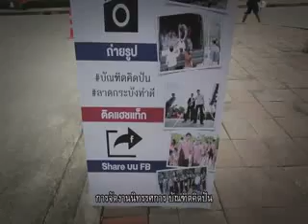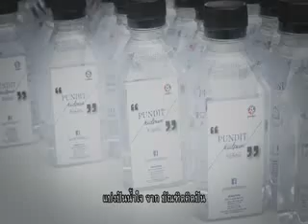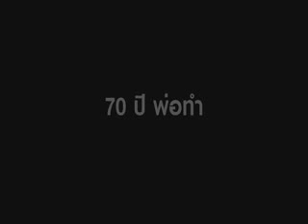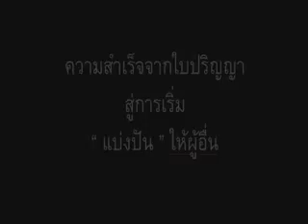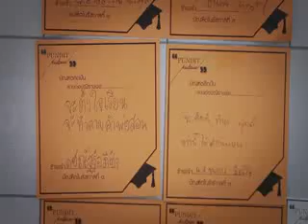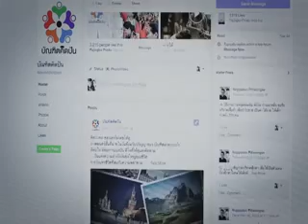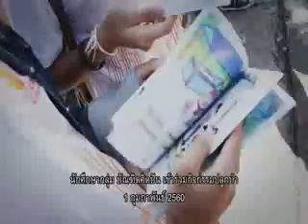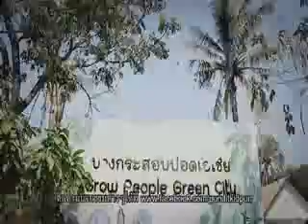โครงงานปนป .6 (กลุ่ม 5 วัว)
กลุ่มวัว   โครงการบัณฑิตคิดปัน
พื้นที่เป้าหมาย  บัณฑิตของสถาบันเทคโนโลยีพระจอมเกล้าเจ้าคุณทหารลาดกระบัง